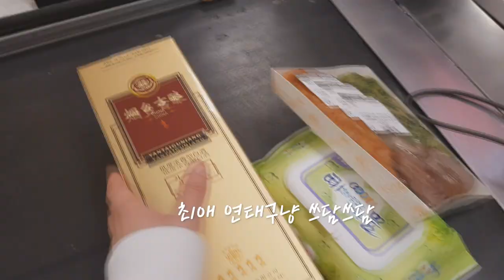[먹방 브이로그] 교촌치킨 레드콤보🍗 운동 후 마트 터는 직장인 일상